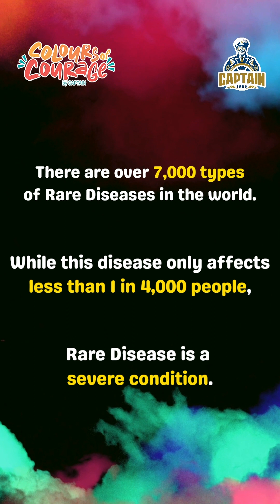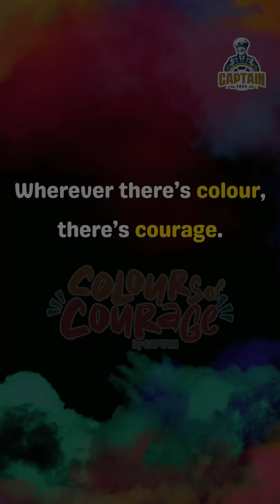Colours of Courage - I am Hikmah | Art Beyond Vision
Meet Hikmah ,an emerging artist who suffers from Bilateral Congenital Cataracts of unknown cause. This is a rare condition that is mostly inherited from a person’s family lineage - Hikmah's vision is greatly affected, adding a unique layer to her artistic story.

In spite of this, Hikmah has a deep passion for art and enjoys creating pieces that inspire her. She channels her feelings by painting and her creative spirit has allowed her to go  beyond her limitations. Hikmah's artistic journey is an inspiring narrative of triumph over adversity, showcasing the incredible ability of creativity to flourish even in the face of rare challenges.

There are over 300 million people who live with a Rare Disease worldwide, with some having more severe cases than others. The Colours of Courage campaign aims to shed light onto these individuals by harnessing the power of ART to draw attention towards the community.

Show your support by purchasing the Colours of Courage Gift Box by Captain Oats, which comes with ONE free Tote Bag that has been painted by the person with Rare Disease community.

Wherever there’s colour, there’s courage.